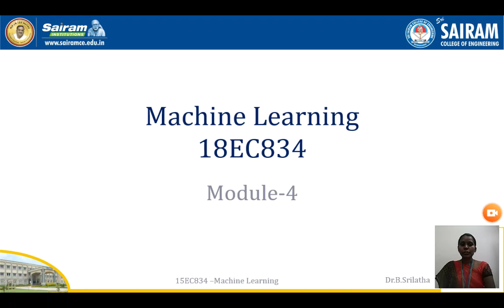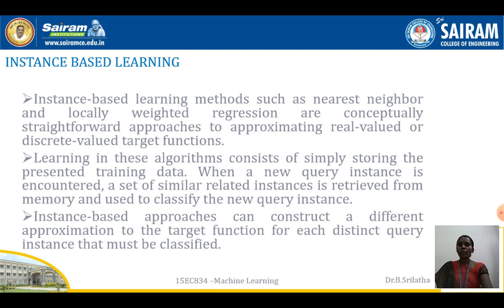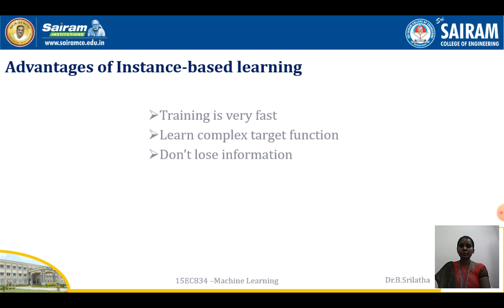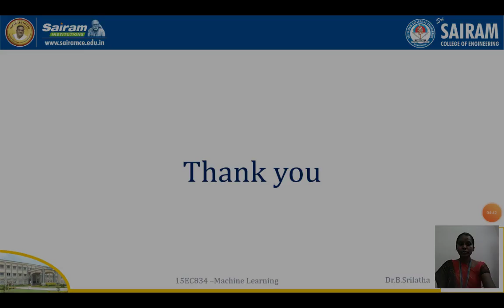Lecture video_15EC834_Module 4_Instance Based Learning_Dr.B.Srilatha